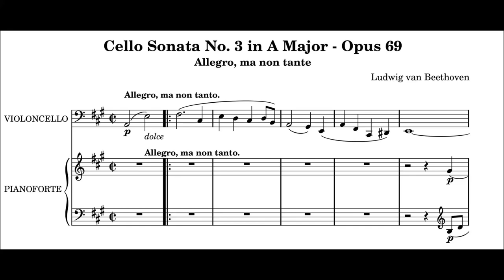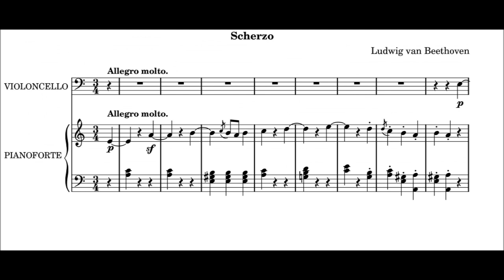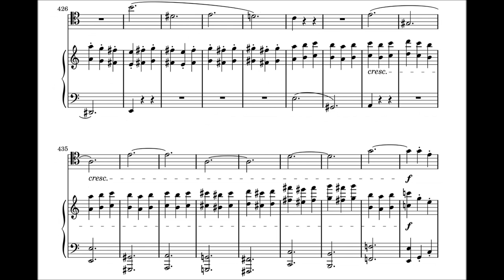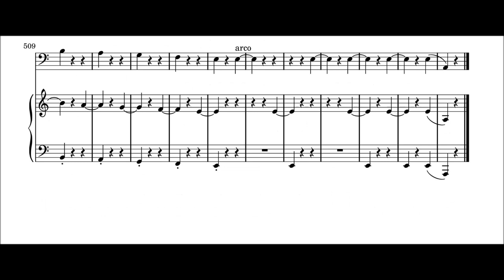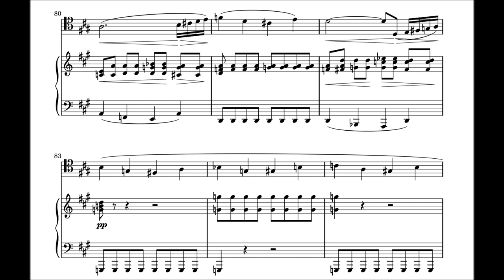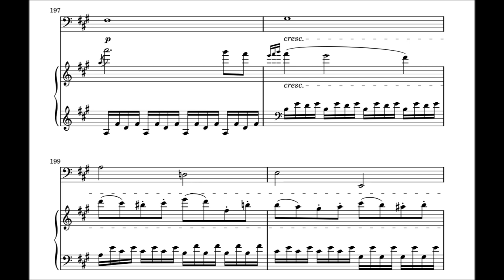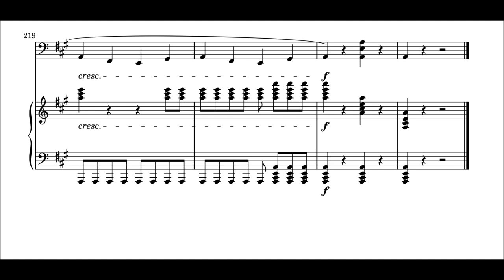Glenn Gould Live in Stratford: Beethoven Cello Sonata #3 / Leonard Rose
Glenn Gould and Leonard Rose turned in a marvellous performance of Beethoven's Cello Sonata #3 in A, Op. 69 at the Stratford Festival on August 7, 1960. (They were joined by Oscar Shumsky for the Ghost Trio as well in this concert.) A year later, they repeated the Sonata on television As a collaborative artist, Gould could be difficult, but here the two seem to be in perfect unanimity of purpose. Much later, they reunited to record the Bach sonatas for Columbia. Like Gould, Rose was a life-long Columbia artist.

audio: Glenn Gould in Concert, WHRA-6038 (6 CDs)
score: imslp.org: Editor Stelios Samelis / Publisher Info: Mutopia Project, 2006